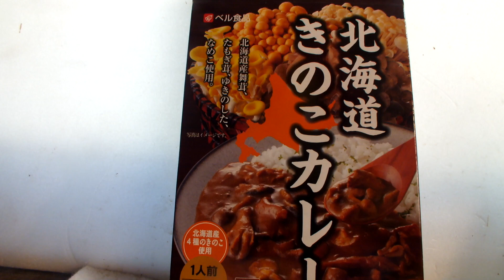レトルト食品「北海道きのこカレー」